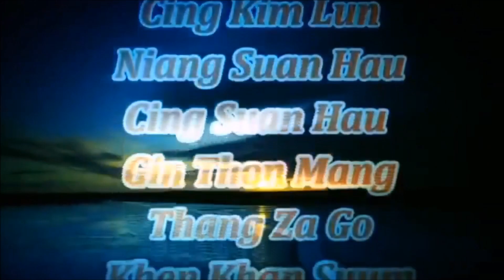A Zomi Full Movie - TANULAIGIL ( 1992 ) Part 1/5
TANULAIGIL ( 1992 )
Laphuak - Thang Za Go
Lasa - Vum Don

A ki hel teng
Pau Nem Kim
Ciin Suan Hau
Huai Nuam Cing
Man Za Dim
Cing Kim Lun
Niang Suan Hau
Gin Thon Mang
Thang Za Go
Khen Khan Sum
En Kap Thang

Pau Lian Mung
Tun Khan Khual
Pau Lam Kap
En Khen Lian
Sayama Nem Kho Mang
Sayama Dun Khan Niang
Sayama Ciin
Sayama Niang Ngaih Zam

The First and ever movie made in Tonzang